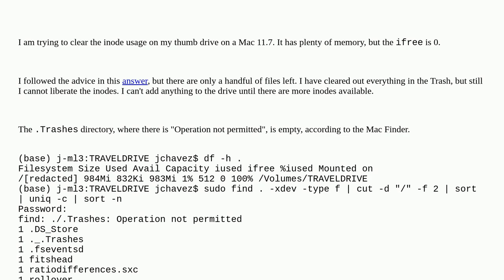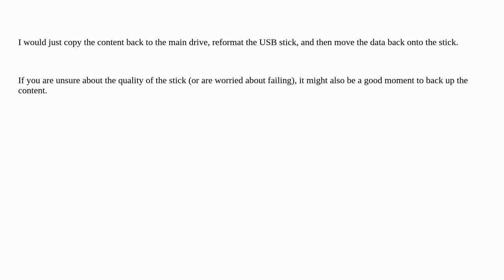Apple: How to reduce inode usage when there are only 6 files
How to reduce inode usage when there are only 6 files

A special thanks goes out to the awesome community

  filesystem macos